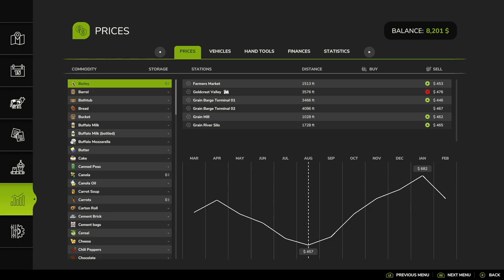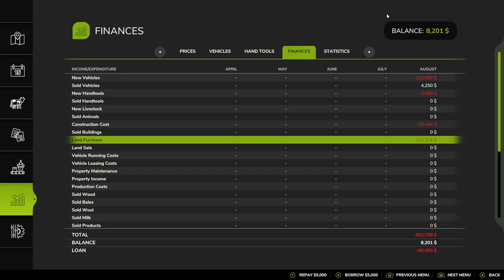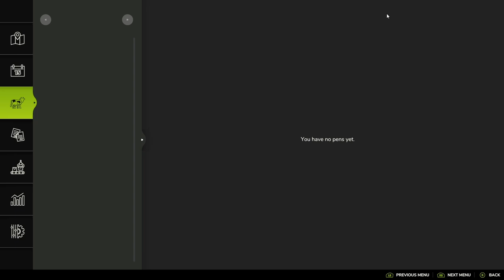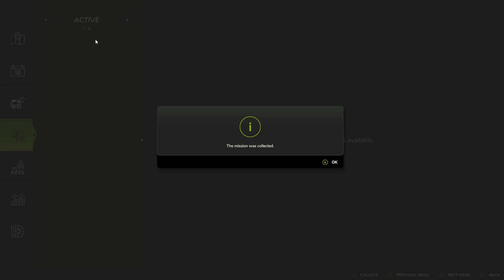FS25 - RIVERBEND SPRINGS - EP 1 - LETS PLAY - SERIES INTRO -CONTRACTS - MESSING UP CONTRACT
The start of our first series on Riverbend Springs.

We do not have much money, we owe the Bank, but we have land and the plans and planning permission  for a Farm House and 2 Shed. on a piece of land we own.

Our challenge is to build the buildings and our farm house, establish our yard and pay off the bank loan.

CAN WE DO IT?. YES WE CAN (as a famous builder once said)